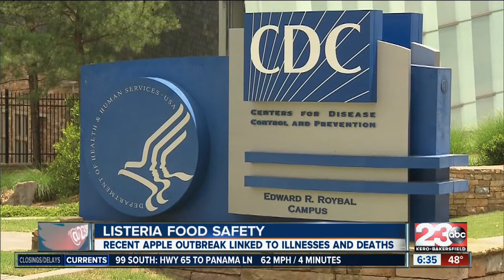Kern County Public Health urges residents to dispose of Granny Smith, Gala, and caramel apples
23ABC's Lindsey Adams reports on the listeria outbreak linked to a Bakersfield packing plant